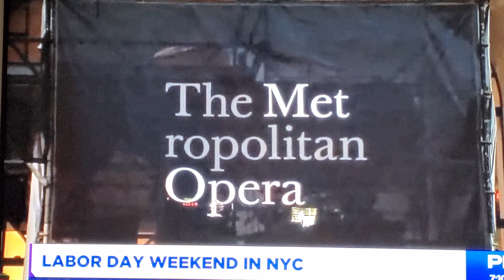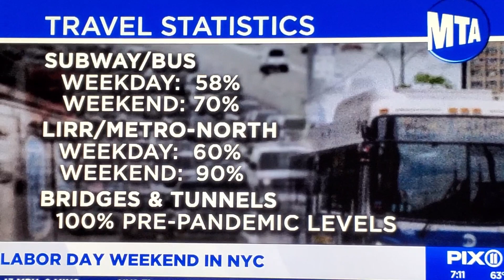Labor SAY weekend, plenty to do in NEW YORK.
While some travel for labor day weekend,plenty to do in NEW YORK.